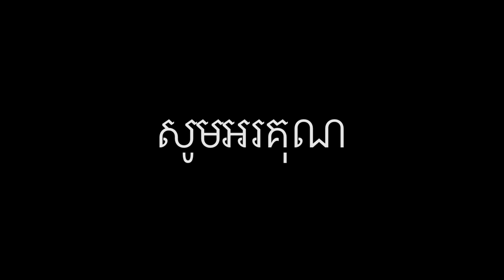Full Duct. បុណ្យបច្ឆ័យ៤ បុណ្យកតញ្ញូ | Ceremony to Pay Respect to Parents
បុណ្យបច្ឆ័យ៤ បុណ្យកតញ្ញូ | Ceremony to Pay Respect to Parents
🙏ពួកយើងមិនសូវមានពេល ធ្វើដែលអាចធ្វើទៅបាន សូមទោសផងណា ចំពោះរាល់កំហុសឆ្គងក្នុង វីឌីអូនេះ សូមអរគុណទុកជាមុន🙏។

សូមអរគុណ ពីខ្ញុំខ្មែរអាមេរិកWelcome to
*Daily life
*Travelling
*Music
*Experience
1-Follow community guideline
2-Create Good Contents
3-Attract or find Audiences to watch our new Contents that we created because we are a Creators.